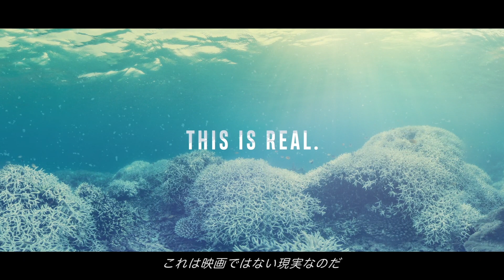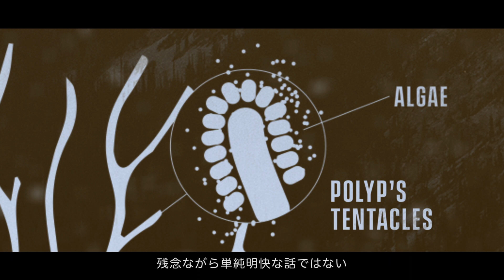【海を救え！珊瑚を絶滅から守る男】SavetheBEYOND - シチズン プロマスター30周年 特別動画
「シチズン プロマスター」30周年記念キャンペーン「Save the BEYOND」。地球が46億年かけて築き上げてきた美しく尊い大自然がいま、驚くべきスピードで失われている。その大自然を守るため最前線で活動しているプロフェッショナル達のなかから、この動画ではオーストラリアにある世界最大の珊瑚礁地帯グレート・バリア・リーフで珊瑚の保全活動を行う海洋学者「ネイサン・クック」を紹介する。